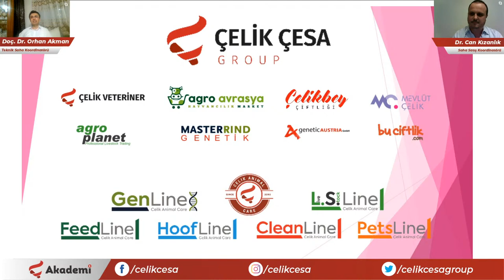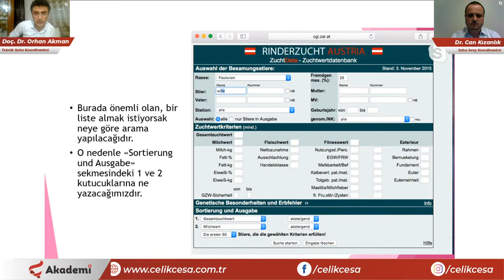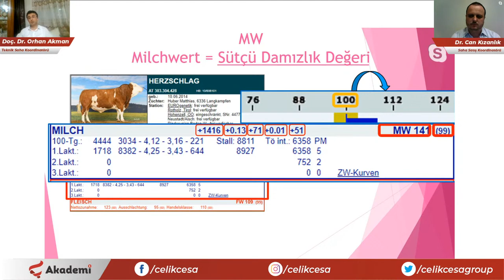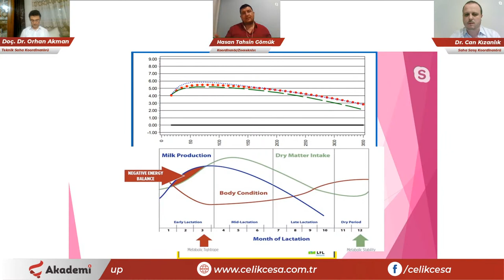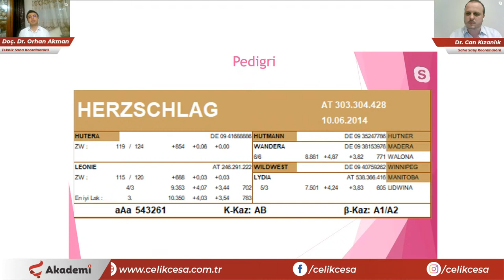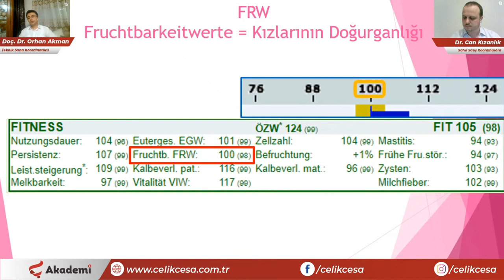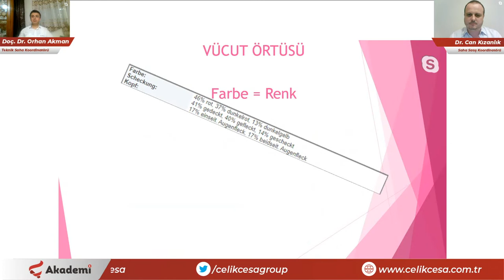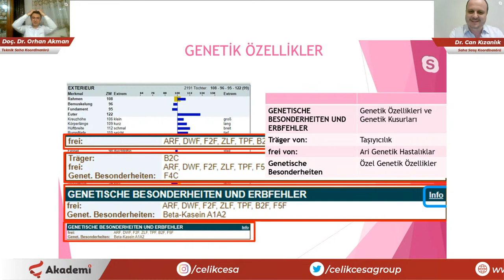Fleckvieh : Sütçü Simentalde Damızlık İndeks (GZW)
Çelik Çesa Group Koordinatörü Hasan Tahsin Gömük
Masterrind Genetik Teknik Saha Koordinatörü Doç. Dr. Orhan AKMAN
Masterrind Genetik Saha Satış Koordinatörümüz Dr. Can KIZANLIK